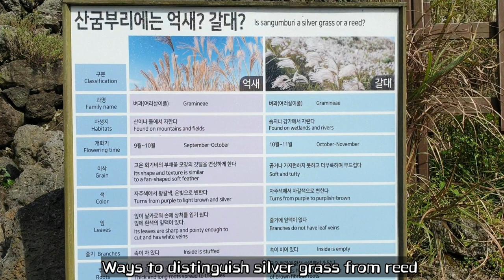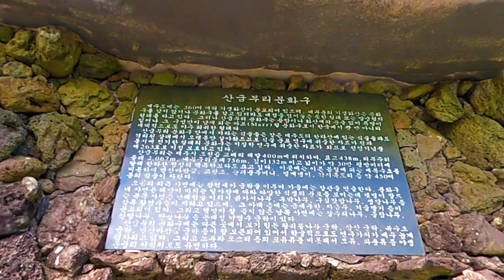One Month Living on Jeju Island 6 - The rarest Marr Crater Sangumburi and Sunset at Cafe Saebil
This video shows the 6th trip of One Month Living on Jeju Island, Korea.
It shows the rarest Marr Crater Sangumburiand and beautiful sunset of Saebyeol Oreum Crater at Cafe Sabil.